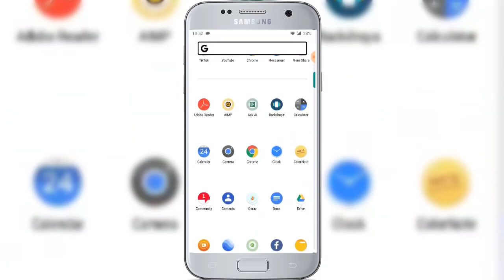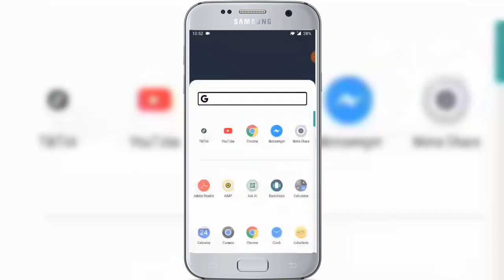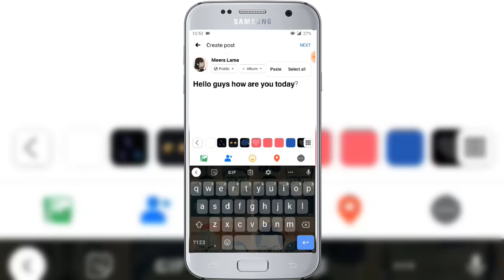How To Bold Text in Facebook Mobile For Posts & Messages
In this video tutorial, we are showing you how to bold text in Facebook from your mobile phone to use it in your Facebook posts and messages while chatting in Facebook messenger. You can use this method from any device that you own. It will work perfectly.